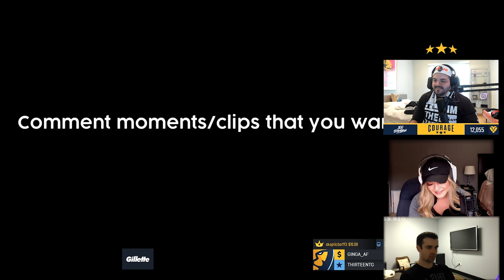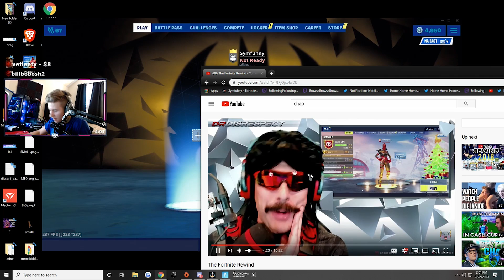Streamers React to The Fortnite Rewind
CourageJD, BrookeAB, DrLLupo, and Symfuhny react to the Fortnite Rewind.